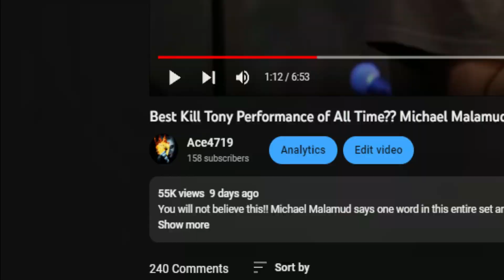Over 100K views in 9 days - YouTube takes videos down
I was over 100K views and YouTube made me take my videos down.  I have reposted the videos.